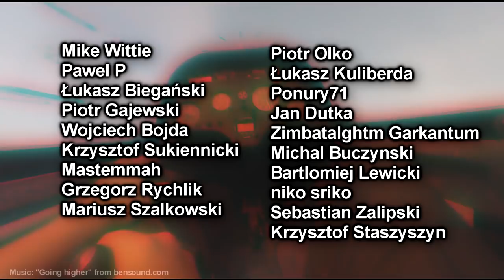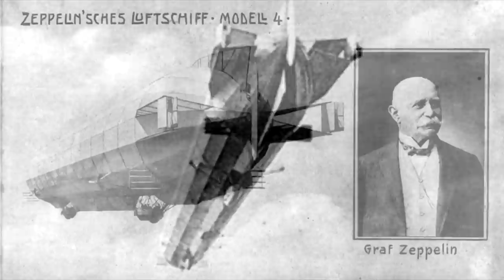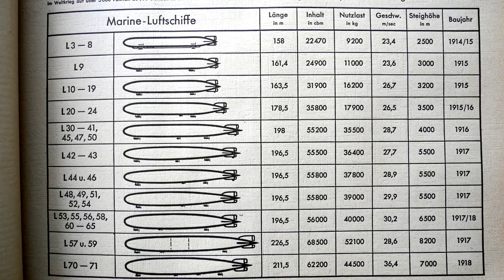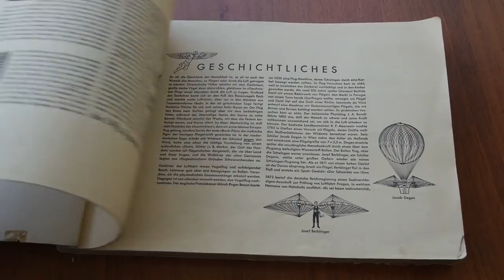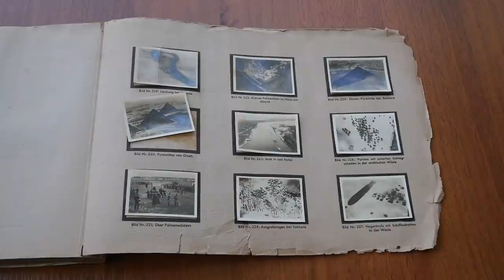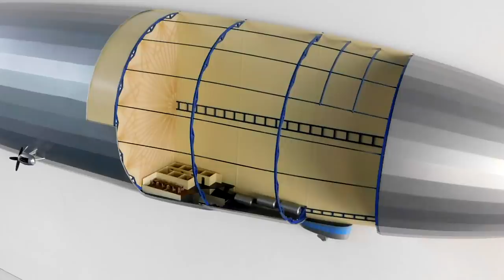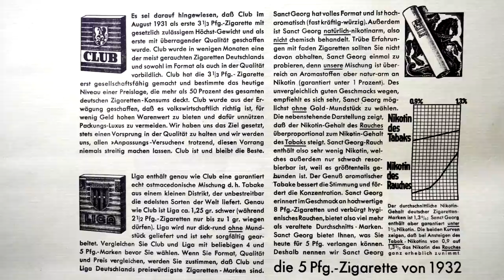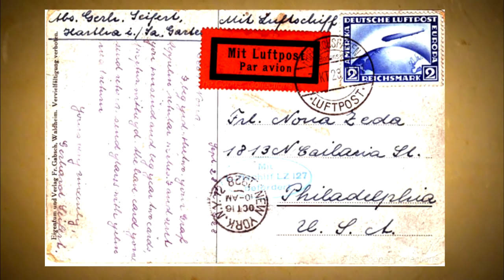Sterowce Zeppelin i album z pokładu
Kto miał zapalniczkę, kim była Zeppelina i co to jest szczmiel? Zapraszam na historię firmy Luftschiffbau Zeppelin - słynnego producenta sztywnych sterowców.

0:00 – Start
0:18 - Wstęp
0:48 - Koncepcja Zeppelina
2:41 - LZ1 i LZ3
3:06 - LZ4
4:28 - LZ14
4:51 - LZ16
5:24 - Zeppeliny podczas I wojny światowej
6:10 - LZ76
8:27 - R-34
9:07 - Koniec wojny
9:44 - Bodensee i Nordstar
10:11 - USS Los Angeles
10:44 - Powstaje LZ127
11:52 - Konstrukcja LZ127
12:43 - Blaugas i Maybach
13:36 - Podziękowanie Patronom
13:49 - Aukcja antykwaryczna
14:29 - Album z Grafa Zeppelina
16:52 - Podróże LZ127
17:19 - III Rzesza i sterowce
18:57 - LZ129 Hindenburg
20:47 - Ostatni lot Hindenburga
22:58 - Herbert, Charlie i Presto
26:27 - Wodór czy hel?
27:06 - Lakehurst dziś
27:45 - Poczta sterowcowa
28:28 - Ostatni lot LZ130
30:05 - Epilog

Na Patronte, oprócz osób wymienionych w filmie, wsparli mnie w tym miesiącu:
oraz 16 osób anonimowych (pisownia nazw Patronów oryginalna). Dziękuję!